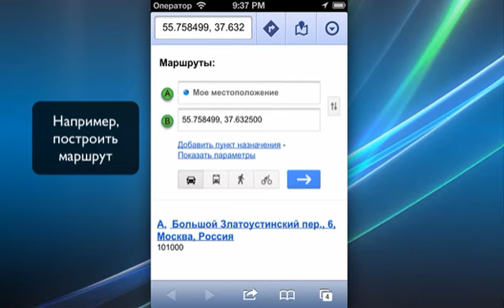Photo-Radar Application review (45sec. version)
"Где была сделана эта фотография?" - сколько раз вы сталкиваетесь с этим вопросом?

Добавьте на Ваш телефон полезную опцию, которая не предусмотрена по умолчанию.
Найдите на карте, где была сделана конкретная фотография, поделитесь этой информацией с друзьями, отправив GPS-координаты сообщением, или, откройте приложение "Карты" и постройте маршрут к месту съемки.

-GPS-координаты вашей фотографии
-Точная дата и время
-Копирование координат в буфер обмена
-Добавление необходимого количества фотографий на карту / мульти-выбор